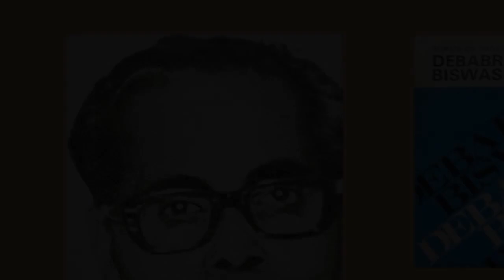Ei asha jaoar kheyar kule - Debabrata Biswas (Rabindra Sangeet)